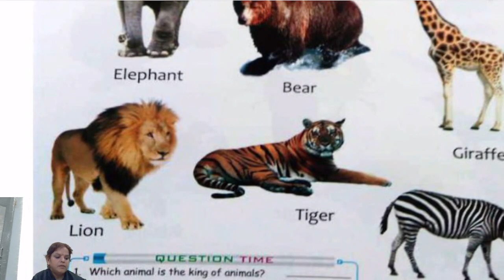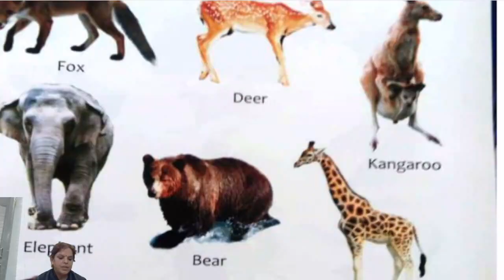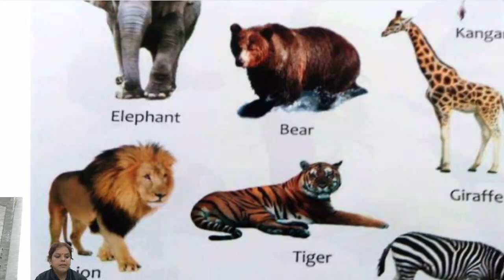CLASS L K G II G K II LESSON 02 II